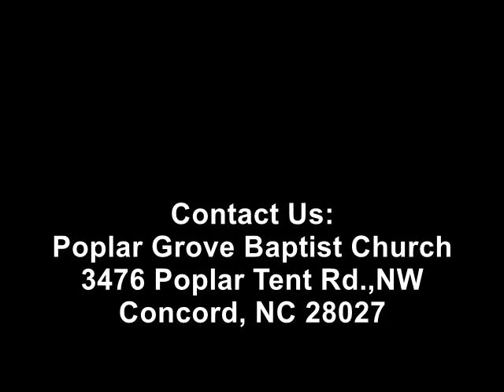PM September 1